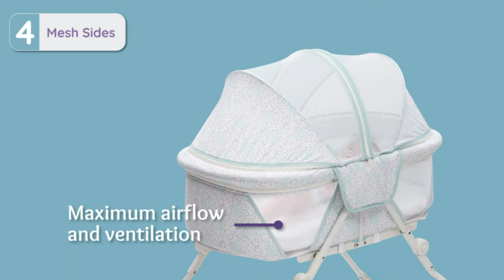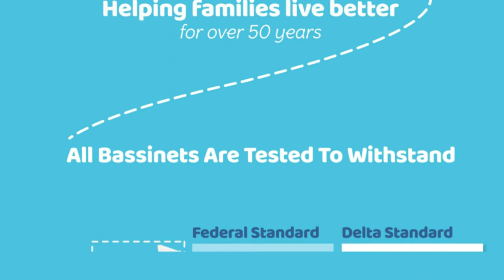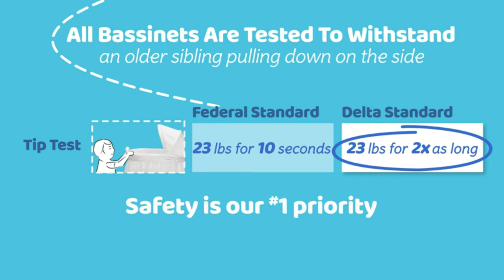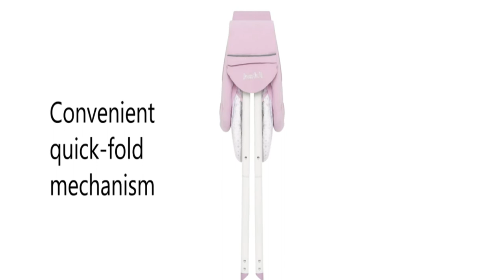Top 10 Best Portable Bassinets in 2023 [ Portable Bassinet for Travel and Home ]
Here is the Latest Portable Bassinets List

In this video, we've shortlisted the best portable bassinet for baby and inspected them sincerely for you to single out.

A portable bassinet keeps your baby safe and closes during those initial not many months. The portable bassinets are similarly as secure as an ordinary one, and it tends to be effectively collapsed and put away too.

Having the best portable bassinet implies that you can move your baby around the home and have them rest close to you constantly, incredibly lessening the danger of SIDS and permitting you to make a move at the correct second.

Everything relies upon you and your baby's prerequisites. Yet, purchasing the best portable bassinet for travel will have a ton of effect on your life, home and rest.

      leave us a message (pickmybabycare at gmail dot com) so we
      owners.